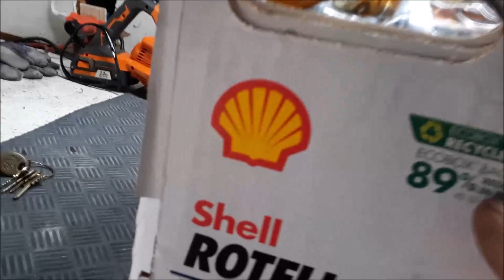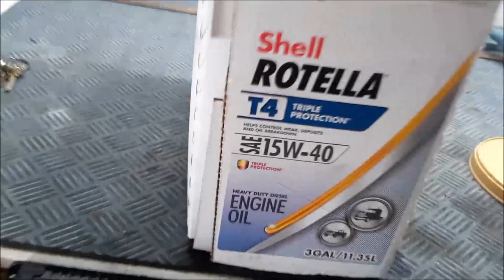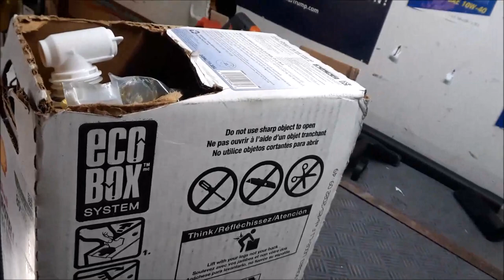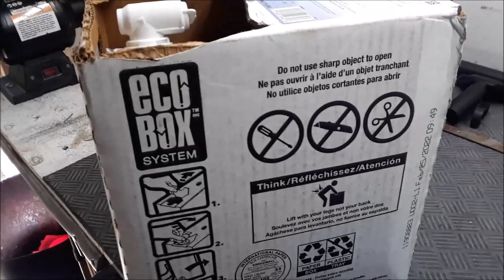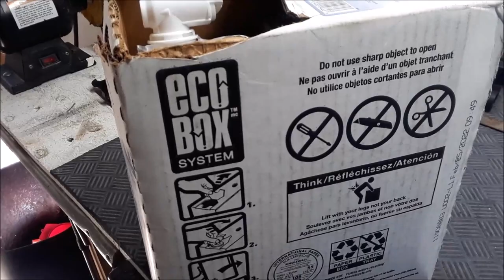WOKE? MOTOR OIL?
- Jacksonville coastal charters since 1996

WHEN I STOP SEEING THOSE GAWD DAMN PLASTIC BAGS FROM THE STORES FLOATING IN THE RIVER AND OCEAN, IS WHEN I'LL RE-CONSIDER THIS ULTIMATELY STUPID PACKAGING OF THESE 3 GALLONS OF MOTOR OIL!
KILL A TREE, CAUSE PAPER BAGS NEVER HURT A THING.
MORE TREE'S AND LESS DAMN CAR DEALERSHIPS, STRIP MALLS, AND HIGH DOLLAR APARTMENT COMPLEX'S. WOULD BE A WONDERFUL THING!
I REMEMBER WHEN JACKSONVILLE WAS COVERED IN TREE FARMS.
CUT A TREE, MAKE PAPER BAGS, THEY ARE BIODEGRADABLE!!

  🔨✂🛠 OF REVIEWED ITEMS:
***support future fishing, knife, boating item reviews by shopping here.***

KNIVES - Dexter Russell, Cold Steel,  Buck, & Wicked Edge Sharpening system
VLOGS/FISHIN TALES - fishin stories from a LONG-TIME fishing guide
BARGAIN HUNTING -Tackle, knives, accessories, EBAY hunting